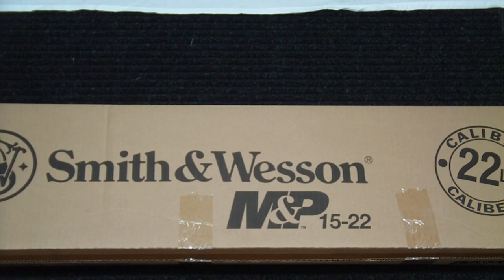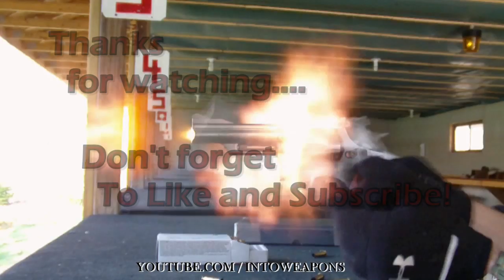S&W M&P 15-22 Rifle: Unboxing & Overview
Review of the Smith and Wesson M&P 15-22 Rifle chambered in .22lr. This configuration came with quad rail, iron sights, expandable stock, and 25-round magazine As with all S&W firearms, it comes with a lifetime warranty.

**15-22 Magazine Quick Loader

Purchased this rifle as a cheap alternative to training on the full-size AR-15 in .223/5.56 (S&W M&P15T).  The ammo is considerably cheaper, which allows you additional trigger time at the range to practice the mechanics of firearm handling.  It is fairly accurate, and has no troubles maintaining a 2-3" group at 100 yds with various ammo.

It's light-weight and the action is very easy to manipulate, making this an excellent starter rifle for younger, weaker, or disabled shooters, who might otherwise shy away from it's larger caliber counter-part.

The provided railed forearm and upper receiver, allow room for mounting the provided, adjustable, back-up iron sights, as well as any other type of optic choice you may have.  Along with the telescoping buttstock for shooter comfort, you are able to get an efficient sight picture, with just the right length of pull.

I can really appreciate the ability to use aftermarket AR pistol grips of your liking, as well as have the ability to use any type of AR muzzle brake on the threaded barrel.

**S&W 15-22 Magazine Quick Loader

M&P15-22 SPECIFICATIONS:

-Capacity: 25 Round Detachable Magazine
-Action: Blow back semi-auto
-Barrel length: 16"
-Barrel Twist: 1 in 15"
-Front Sight: adjustable A2 post
-Rear Sight: Adjustable dual aperture
-Overall Length: 33.75" extended, 30.5" collapsed
-Stock: 6 position
-Weight: 5.5 lbs
-Barrel material: carbon steel
-Threaded Barrel with A1-Style Compensator (1/2" x 28" Thread)
-Two-Position Receiver mounted safety
-functioning charging handle
-Bolt Catch and Release paddle
-Recessed Magazine Release

IntoWeapons FEATURED GEAR on Amazon